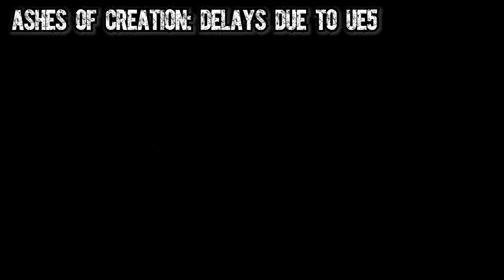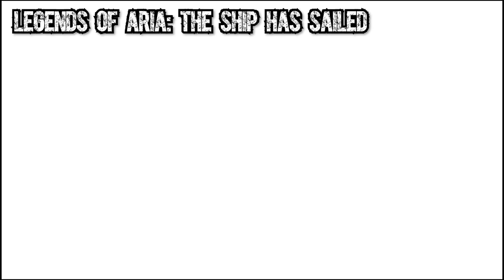The future of MMOs 2022 edition.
What do you think will happen over the next 12 months in the mmorpg space? Will Guild Wars 2 successfully launch end of dragons? Will Ashes of Creation go silent as they convert to UE5? Will Pantheon: Rise of the Fallen show us something fantastic?

We can say for certain a few things, like Lost Ark launching, Everquest adding yet another expansion, but what about Lord of the Rings Online? Will we hear anything about Embers adrift?

Do you think Lost Ark will have more players than New World by the end of 2022?

0:00 Introduction
1:06 1. Certain of + Eq and Eq2 Expansions
2:09 GW2 Dragons
2:43 Lost Ark
3:57 ESO
5:12 SWTOR
6:25 2. Things that Might happen
6:35 FFXIV
8:28 LOTRO
9:32 Mortal Online II
10:09 3. Things I hope will happen
10:25 Pantheon Rise of the Fallen
12:00 Ashes of Creation
12:44 Embers Adrift
13:51 4: Things that won’t happen.
13:55 Star Citizen
14:58 Legends of Aria
15:48 Crowfall
16:58 Marvel MMO

I’m currently reading: The Ghost King (The Legend of Drizzt) by R.A. Salvatore

And

The Savior's Champion by Jenna Moreci

Fantasy recommended reading: Half a King by Joe Abercrombie

Writing handbook recommendation: Worldbuilding for Fantasy Fans and Authors by M.D. Presley